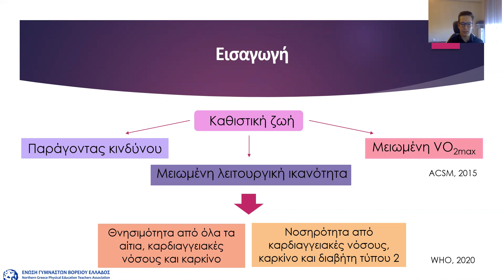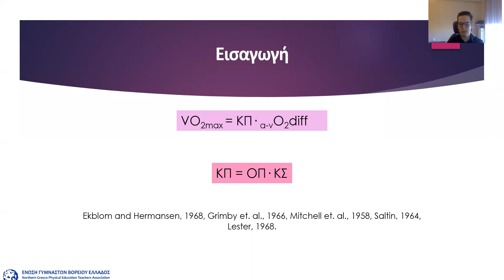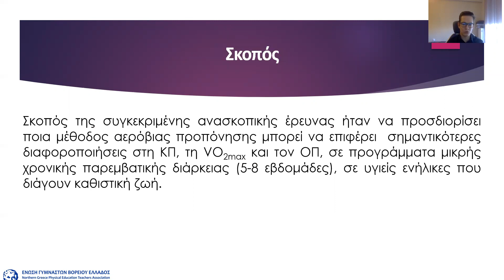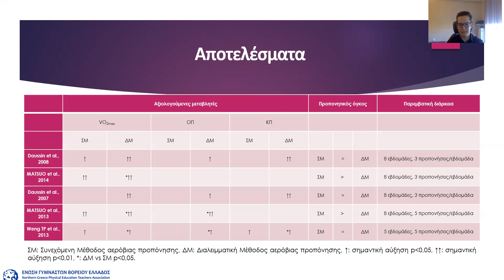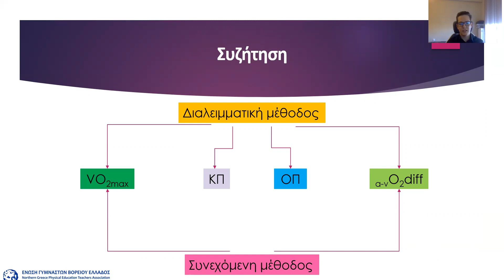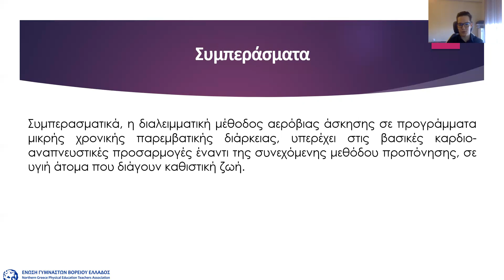O102 Σικοβάρης Σ., Νούτσου Α., Σταφυλίδης Χ., Τριανταφυλλίδης Β., Τσιλογιάννη Η.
O102. ΕΠΙΔΡΑΣΗ ΤΗΣ ΔΙΑΛΕΙΜΜΑΤΙΚΗΣ ΚΑΙ ΣΥΝΕΧΟΜΕΝΗΣ ΜΕΘΟΔΟΥ ΑΕΡΟΒΙΑΣ ΑΣΚΗΣΗΣ ΣΤΗΝ ΚΑΡΔΙΑΚΗ ΠΑΡΟΧΗ, ΤΟΝ ΟΓΚΟ ΠΑΛΜΟΥ ΚΑΙ ΤΗΝ VO2max ΣΕ ΥΓΙΕΙΣ ΕΝΗΛΙΚΕΣ ΠΟΥ ΔΙΑΓΟΥΝ ΚΑΘΙΣΤΙΚΟ ΤΡΟΠΟ ΖΩΗΣ
Σικοβάρης Σ., Νούτσου Α., Σταφυλίδης Χ., Τριανταφυλλίδης Β., Τσιλογιάννη Η.
Σχολή Επιστήμης Φυσικής Αγωγής και Αθλητισμού, Δημοκρίτειο Πανεπιστήμιο Θράκης

Η έλλειψη άσκησης αποτελεί ανεξάρτητο προδιαθεσικό παράγοντα για την εμφάνιση χρόνιων προβλημάτων υγείας ενώ χαρακτηρίζεται από μειωμένη λειτουργική ικανότητα (METs) και χαμηλότερες τιμές στα επίπεδα της μέγιστης πρόσληψης οξυγόνου (VO2max). Η VO2max καθορίζει την ποιότητα ζωής των ενηλίκων που διάγουν καθιστικό τρόπο ζωής ενώ η αρτηριοφλεβική διαφορά οξυγόνου (a-vΟ2 diff) με την καρδιακή παροχή (ΚΠ) αποτελούν τους βασικούς παράγοντες που καθορίζουν τα επίπεδά της. Σκοπός της συγκεκριμένης ανασκοπικής έρευνας ήταν να προσδιορίσει ποια μέθοδος αερόβιας προπόνησης μπορεί να επιφέρει σημαντικότερες διαφοροποιήσεις στην ΚΠ τη VO2max και τον όγκο παλμού (ΟΠ), σε προγράμματα μικρής χρονικής παρεμβατικής διάρκειας (5-8 εβδομάδες), σε υγιείς ενήλικες που διάγουν καθιστική ζωή. Η ηλεκτρονική ανασκοπική έρευνα πραγματοποιήθηκε μέσω των μηχανών αναζήτησης Google Scholar και PubMed, με πρόσβαση στη βιβλιογραφική βάση του Elsevier. Οι έρευνες που απομονώθηκαν και χρησιμοποιήθηκαν είχαν τα εξής κοινά κριτήρια: α) το δείγμα αποτελούνταν από άτομα μη ενεργά (sedentary), υγιή, ηλικίας 19-60 ετών και με ΔΜΣ30, β) ο πειραματικός τους σχεδιασμός περιλάμβανε σύγκριση μεταξύ της διαλειμματικής και της συνεχόμενης μεθόδου αερόβιας άσκησης και γ) αξιολογούσαν και μελετούσαν τη VO2max, την ΚΠ και τον ΟΠ. Τα αποτελέσματα έδειξαν ότι η διαλειμματική μέθοδος είτε με ίδιο, είτε με μικρότερο προπονητικό όγκο (ίση ή μικρότερη συνολική προπονητική επιβάρυνση), επιφέρει σημαντικότερες διαφοροποιήσεις στην VO2max σε σχέση με την συνεχόμενη μέθοδο. Επιπλέον, μόνο στη διαλειμματική μέθοδο παρατηρείται σημαντική αύξηση του ΟΠ και της ΚΠ. Συμπερασματικά, η διαλειμματική μέθοδος αερόβιας άσκησης, φαίνεται πως υπερέχει στις βασικές καρδιοαναπνευστικές προσαρμογές έναντι της συνεχόμενης μεθόδου προπόνησης σε υγιή άτομα που διάγουν καθιστική ζωή.
Λέξεις κλειδιά: καθιστική ζωή, διαλειμματική άσκηση, συνεχόμενη άσκηση, καρδιακή παροχή, VO2max